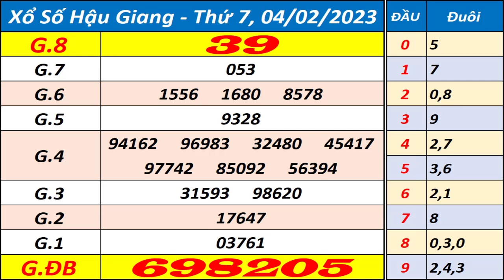Xổ số Hậu Giang ngày 4 tháng 2 | XSHG - KQXSHG - SXHG - Xổ số kiến thiết Hậu Giang hôm nay